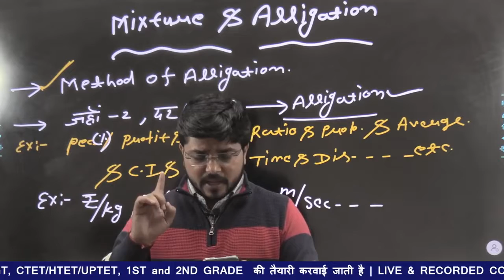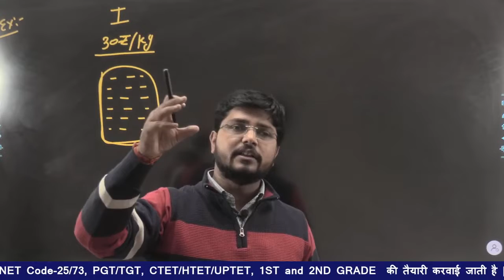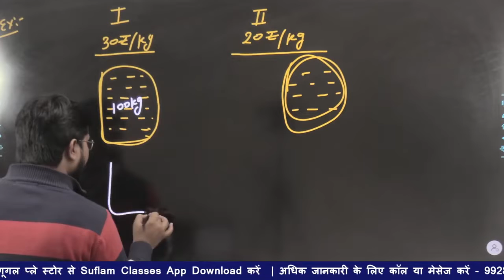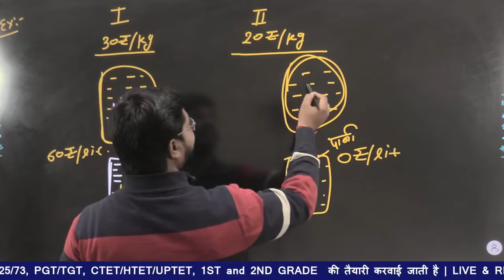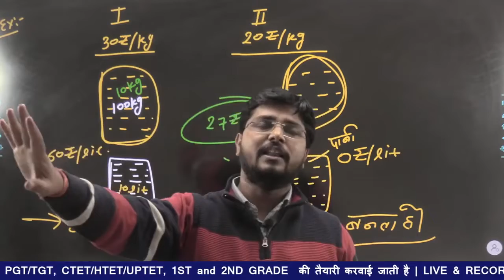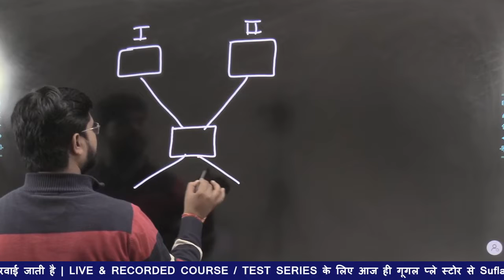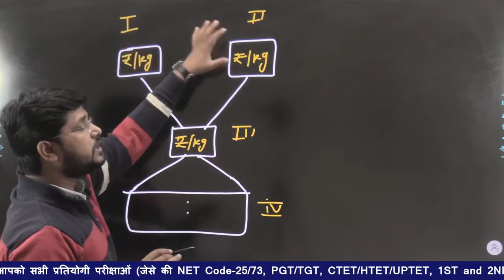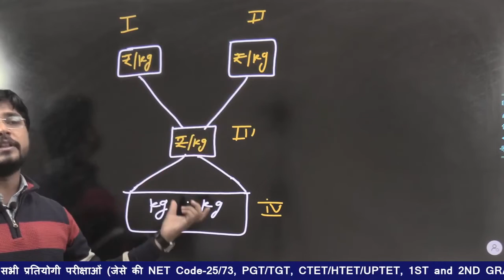Difference between Mixture(मिश्रण)and Alligation..With @ Practical Example triloksharma sir